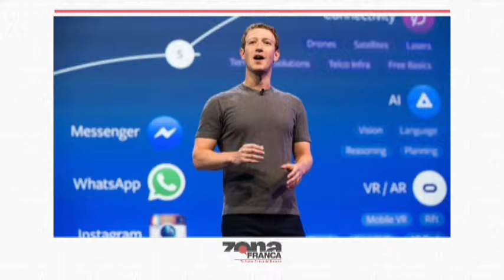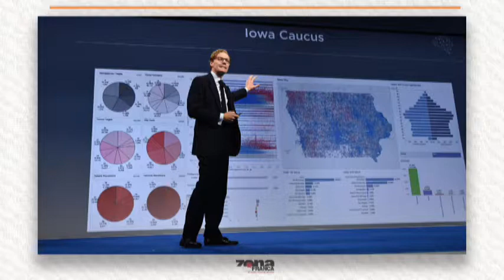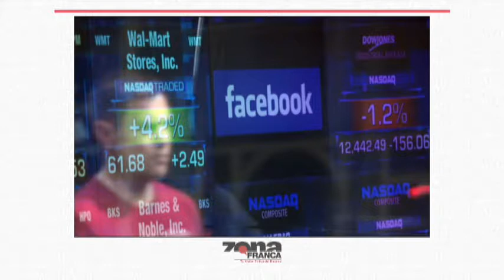Adolfo Pons De La Garza